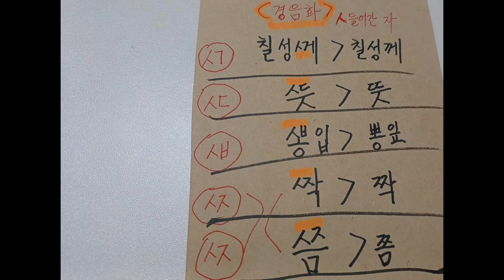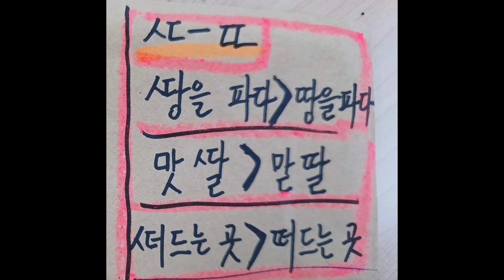이임범의 다국어 공부 자료